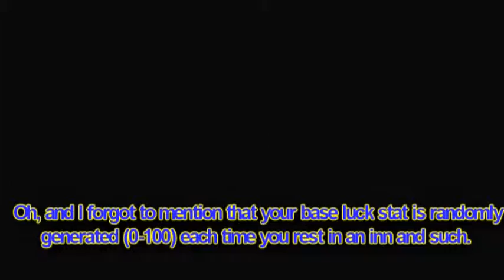Tales of Symphonia -10- shops...n..stuff..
Woo...Tales of Symphonia..
We do stuff.  And things.

tags